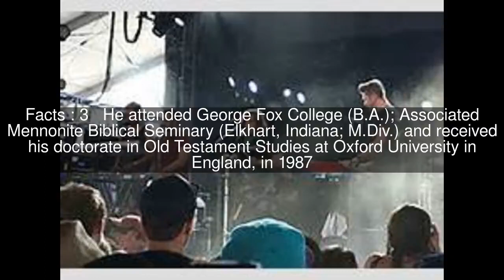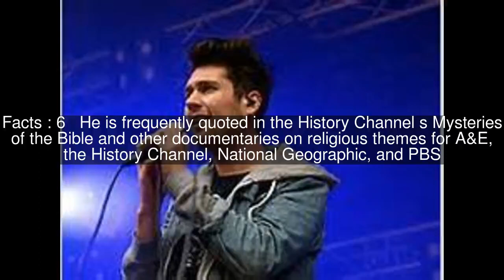Daniel L. Smith-Christopher Top #10 Facts